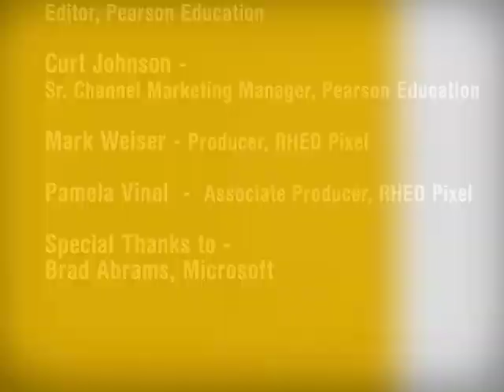Visual Basic 10: New Features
Paul Vick and Lisa Feigenbaum discuss the features in the latest release of Visual Basic 10 announced at PDC 2008.